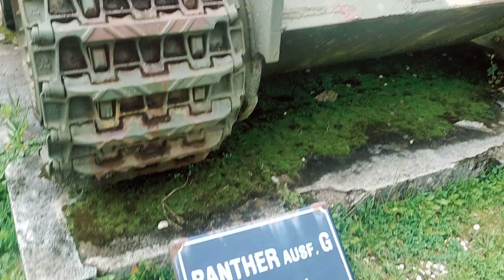Panther Tank At Manhay België